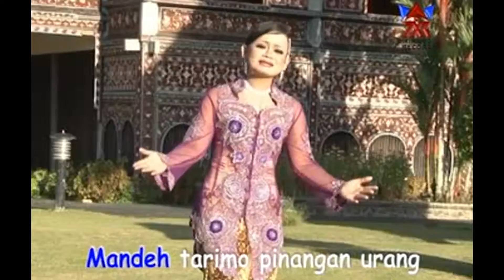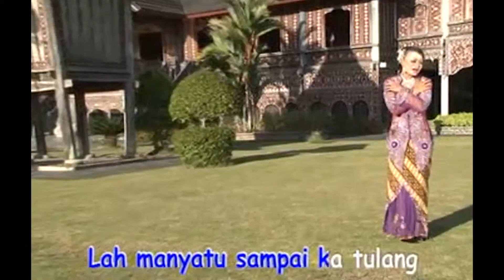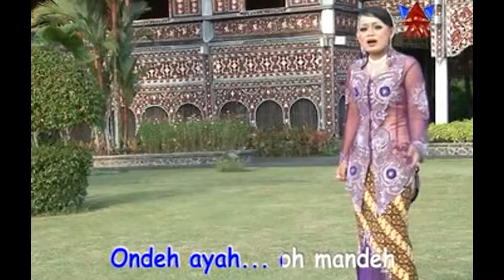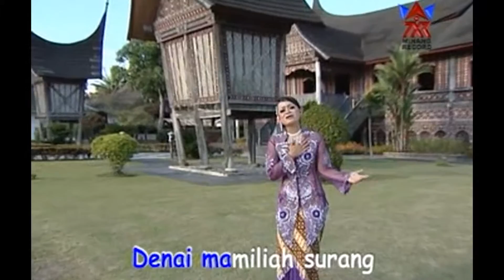Sisca-Jodoh Jan Dipasokan 10 Pop Minang Pilihan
10 Pop Minang Pilihan
Judul   :  Jodoh Jan Dipasokan
Artis    :  Sisca
Produser   :  Minang Record